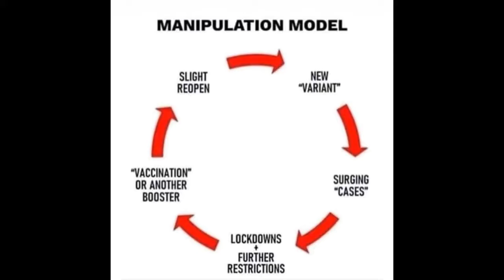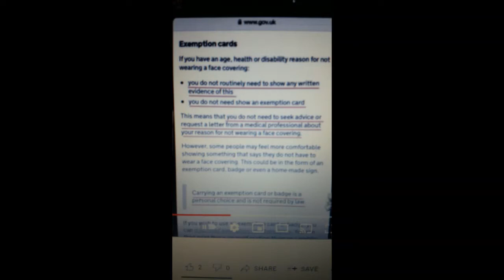(WARNING CONTAINS SWEARING) HAVING AGO ABOUT EVERYTHING TODAY 😂🤣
Hi guys im on one today lol, regards Roger